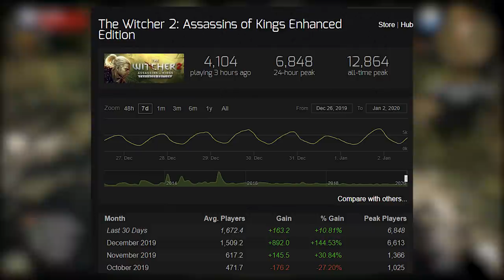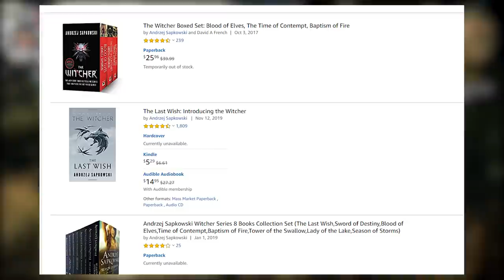The Witcher 3 New Player Record is a Great Start For CD Projekt in 2020 and The Future of Witcher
Today we take a look at the new record The Witcher 3 just set on Steam as the popularity of the brand goes up after Netflix The Witcher season 1.

LastKnownMeal, 2019.